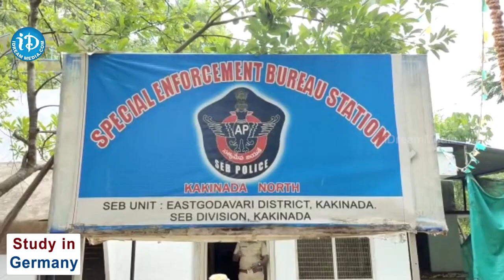యానాం మద్యానికి ఆంధ్ర స్టికర్లుతో అక్రమ రవాణా | Vizag ACP Prem Kajal | iDream